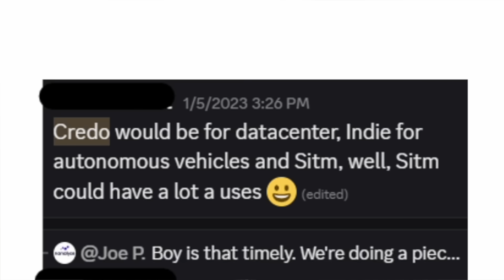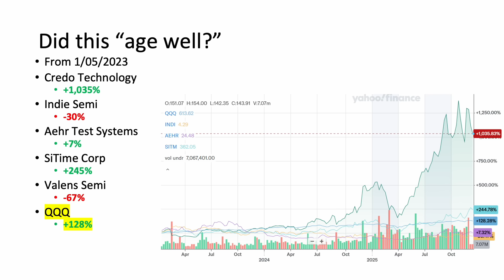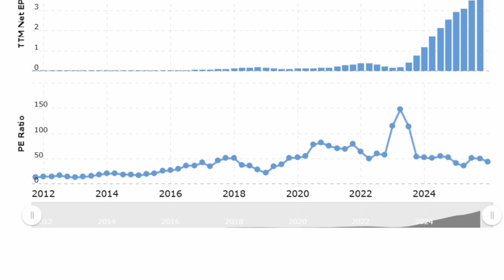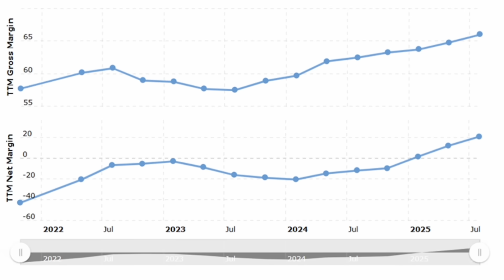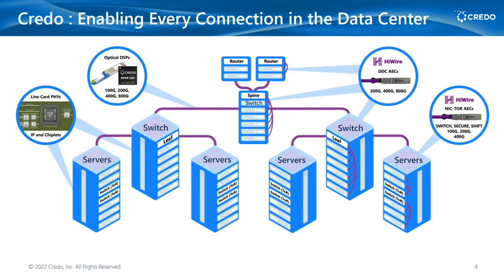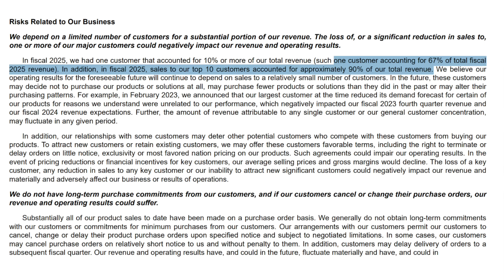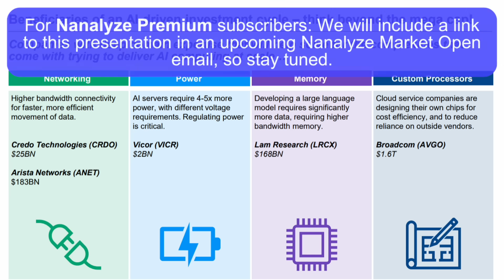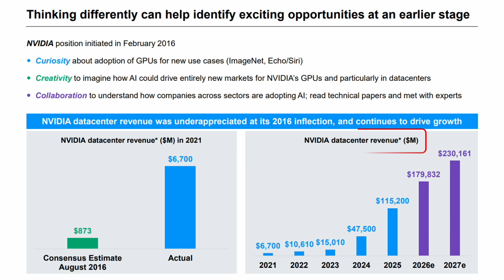The “Next NVDA” Nobody is Talking About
We discovered a high-growth AI stock that's starting to catch the attention of Wall Street. This mid-cap company designs networking components for AI data centers, and they're seeing massive growth from their key hyperscaler customers. With triple-digit revenue growth, expanding margins, and a long runway for success, is this small stock set to become the next NVIDIA? Let's find out.

CHAPTERS:
00:00 Intro
00:27 Our introduction to Credo stock
01:51 How to become the "next NVIDIA"
03:48 Could Credo be the "next NVIDIA?"
05:19 Valuing CRDO stock
07:00 What does Credo Technologies do?
08:54 Credo's competition
10:19 Conclusion

$CRDO
$NVDA